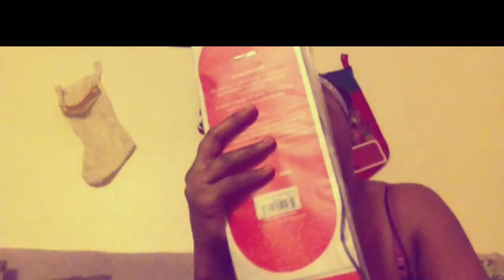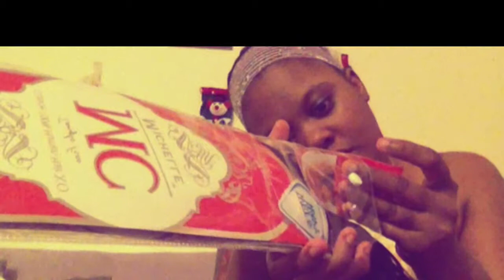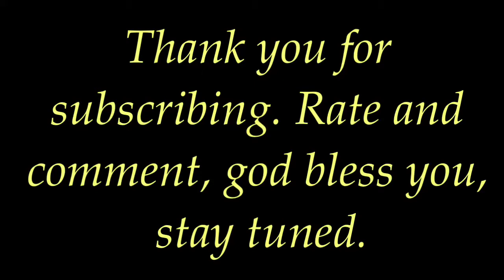Kara MC Michelle P1b/30 Spanish wave